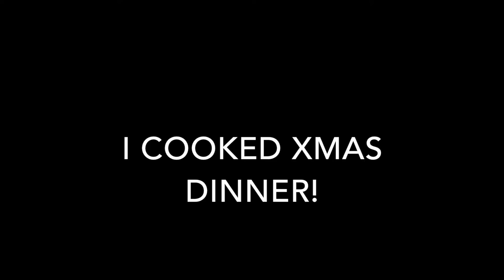OnePlus 3T vlog episode #1 - Happy Boxing Day!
First ever vlog! Happy Boxing Day!!

Christmas is a VERY QUIET day in Auckland, New Zealand, so as I took a walk around the block, I decided to show how DEAD the entire place is.

Funnily enough, it's ALL THE ASIANS who are walking around outside on Christmas Day.

And ooh ooh, I cooked a proper 3 course dinner! Of course I HAD to show off!

Filmed on my OnePlus 3T!